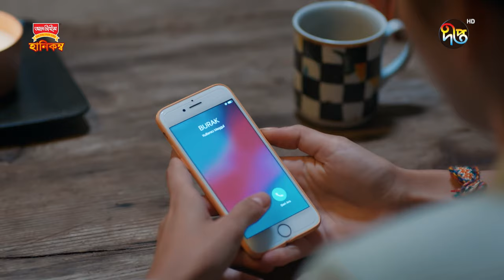TumiAchoSobkhane | তুমি আছো সবখানে | Episode 11 Clips | Bangla Dubbed Series | Tumi Acho Sob khane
তুমি আছো সবখানে
All Time Honeycomb নিবেদিত "তুমি আছো সবখানে" দেখুন প্রতিদিন  দীপ্ত টিভিতে সন্ধ্যা ৬টা ৩০ মিনিট ও (পুনঃপ্রচার) রাত ৯ টায় এবং DeeptoPlay ওটিটি প্লাটফর্মে...

"তুমি আছো সবখানে" নাটকের আরো ক্লিপ দেখতে নিচের হ্যাসট্যাগে ক্লিক করুন